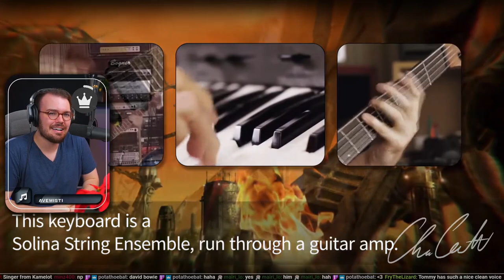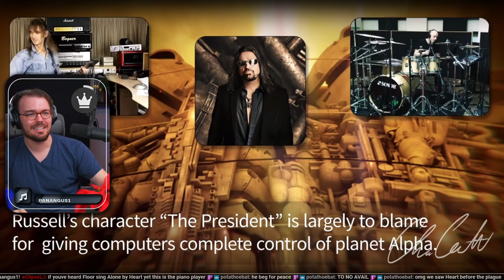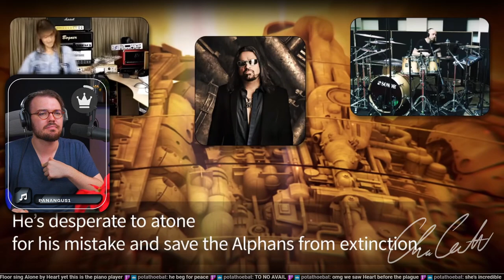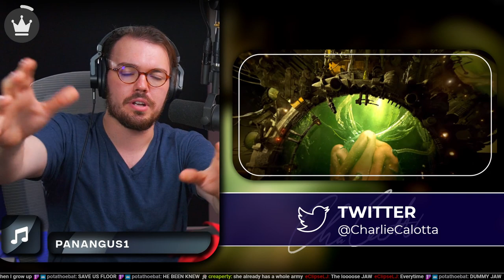Twitch Vocal Coach hears Ayreon for the First Time "The Day that the World Breaks Down" LIVE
Charlie had never heard Ayreon before, and Twitch Chat decided to show the Twitch Vocal Coach the multi-facetted prog rock MASTERPIECE by Arjen Lucassen.  Every singer is there for a reason! Comment your favorite below!

00:00 START
1:30 Music Start
6:06 First Vocal Reaction